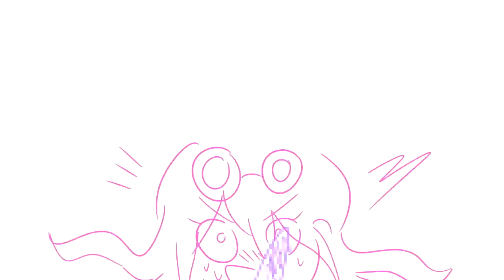Momota's Sexuality Crisis [Danganronpa V3 Animatic]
Voices:
Kaito Momota - Sword

Miu Iruma - Tex

Gonta Gokuhara - Prisco

♬ = We post exclusive content on here we don't publish on YouTube!